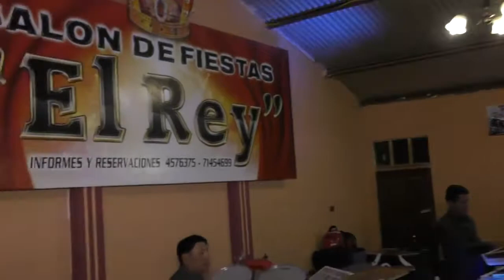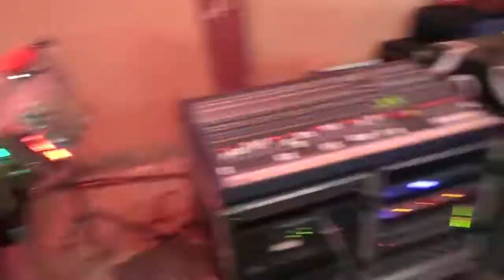LOS CHILES Carnaval Mix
Música Boliviana
Coplas de Carnaval
Los Chiles de Cliza
CJ Producciones